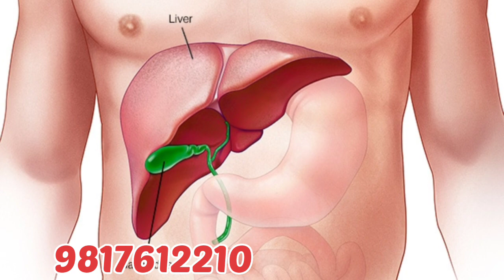khasi jukham ko theek kare turant || Sardi khasi jukam ki dawai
Health topics
family medicine
methodist health system
family medicine residency

Dr. Vishwash
From - Haridwar. Uttrakhand ( India )